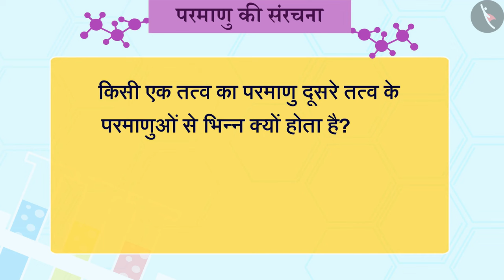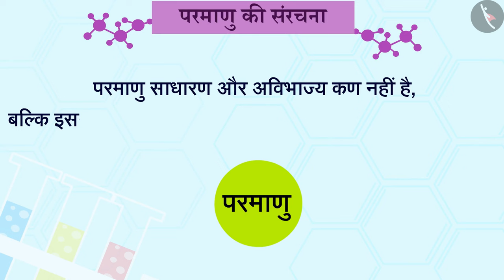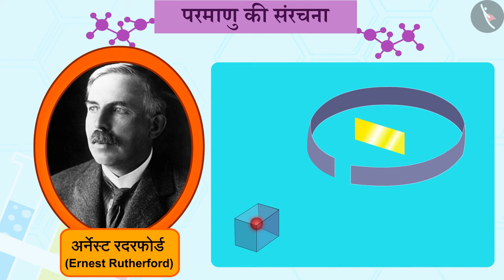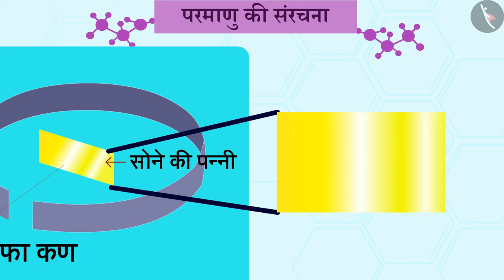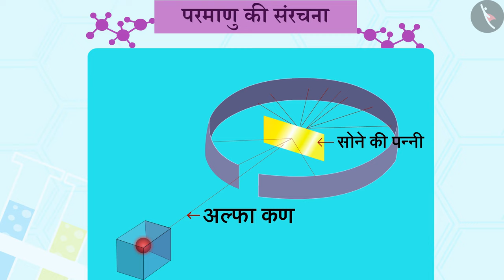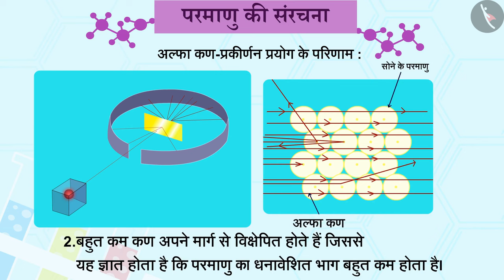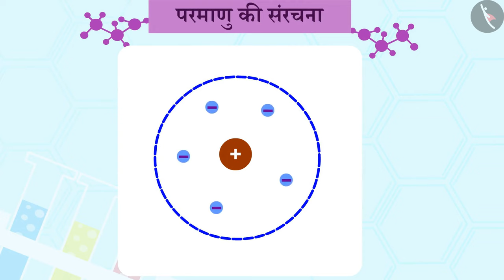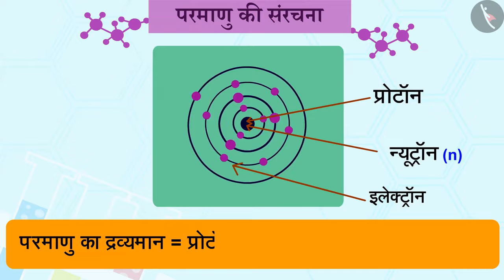परमाणु की संरचना|Part 1/1|Structure of an Atom|Hindi|Class 9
परमाणु की संरचना, परमाणु की संरचना, परमाण्विक संरचना, विज्ञान, विज्ञान कक्षा 9, टिक टैक् लर्न विज्ञान, बच्चों के लिए विज्ञान, cbse के लिए विज्ञान, Tictaclearn विज्ञान, विज्ञान ट्यूटोरियल,आसान विज्ञान